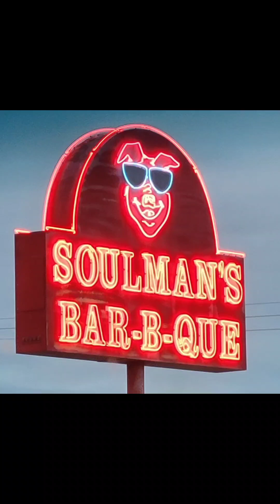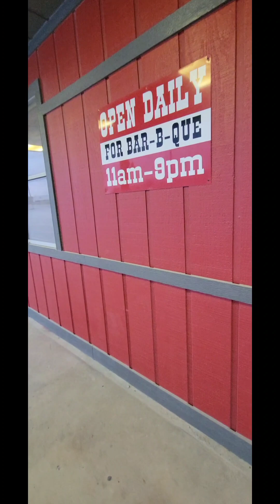Carnivore Mukbang Dinner with Christy and Brian in Royse City TX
Christy and Brian travel thru Royse City and visit their favorite BBQ spot in TX.